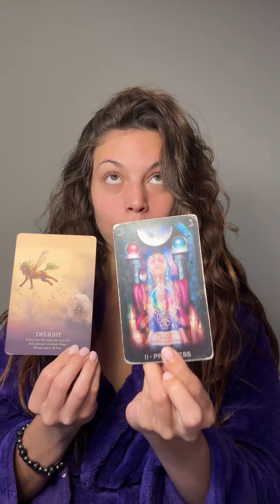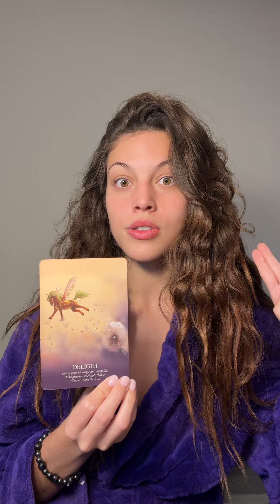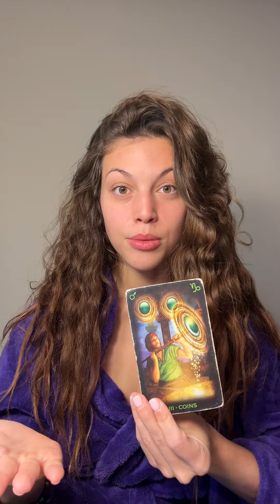111✨Your Guides Will Help You With This Choice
I only channel beings of love and light to share messages.